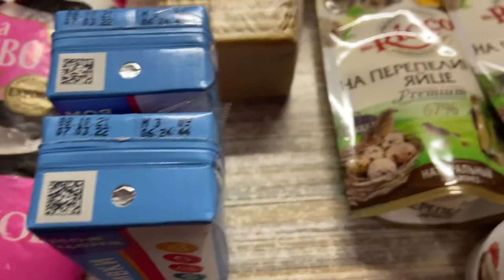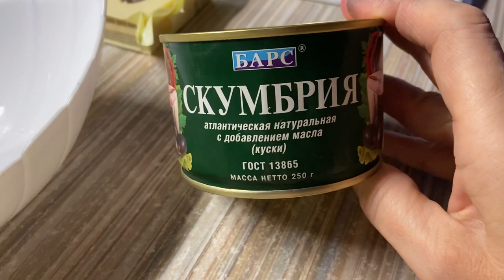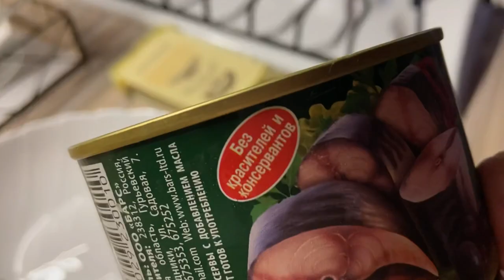VLOG 🇷🇺 МОЙ ВЫХОДНОЙ / ГОТОВЛЮ ВКУСНЯШКИ / ПО ГОСТЯМ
Музыкант: Ilya Truhanov
Сайт Lay Down Beside You